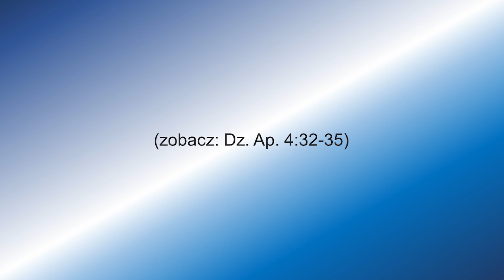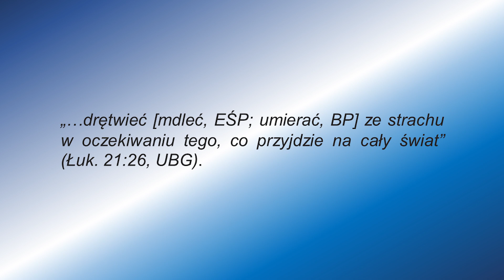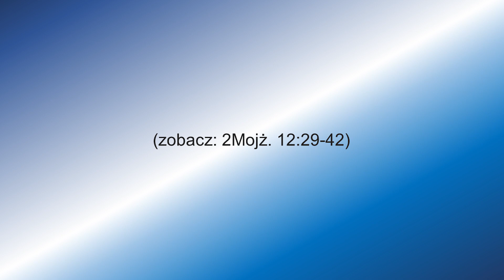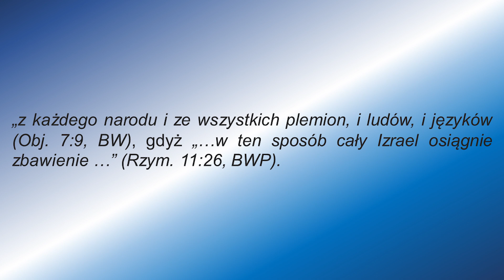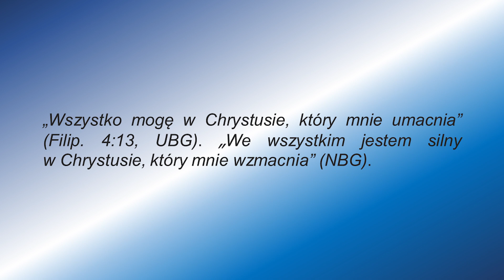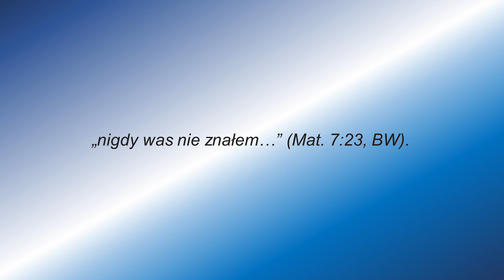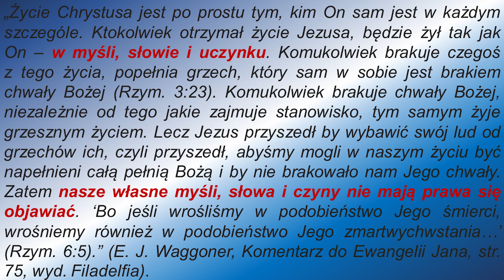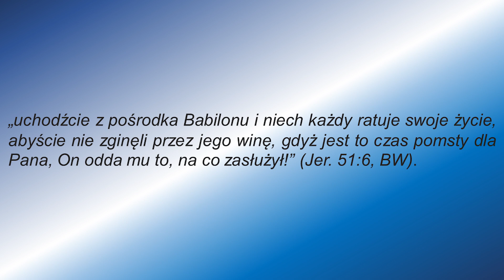"Wyjdźcie z niego ludu mój..." - Piotr Paweł Maciejewski